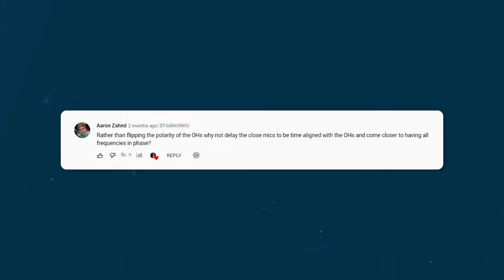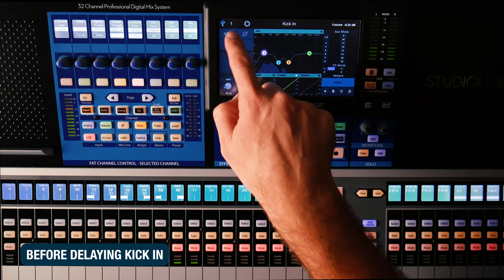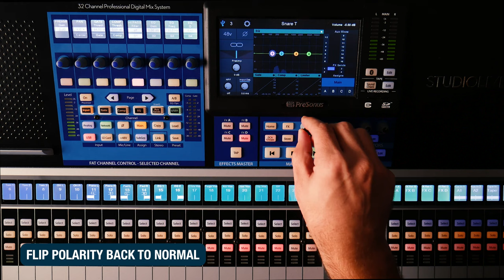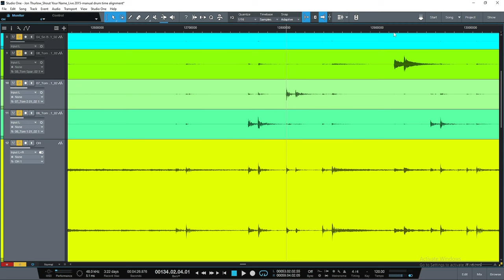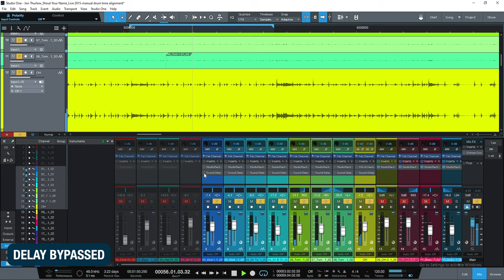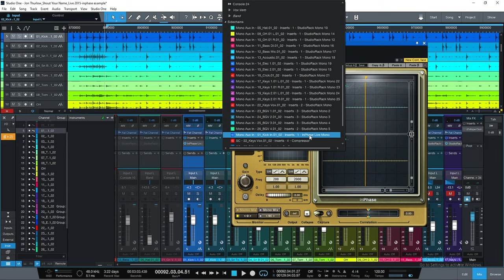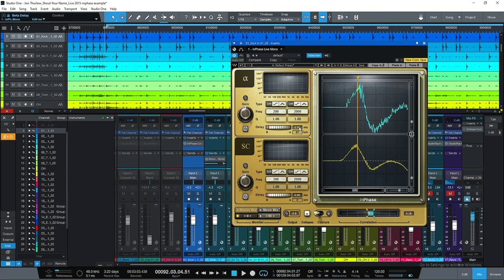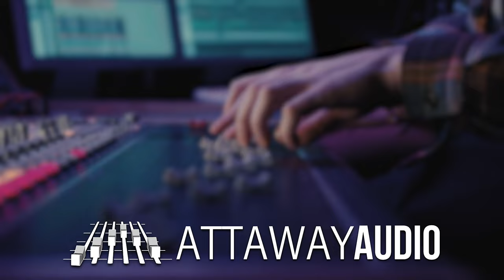Time align drum mics? || Live Sound Phase Issues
Punchy drums are critical to an energetic live mix. But timing and phase problems come with multiple mics on a source. So can time-aligning our drum mics make our mix feel better? And is it worth the effort?

Get your copy of the Live Mixing Field Guide - EQ, Compression and FX cheat sheet